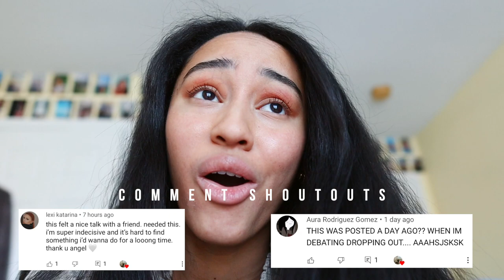Talent Agencies | Scams, Where to Find Legit Ones, + More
I'm doing another monologue critique video! All submissions due by end of night March 13th EST. All instructions to submit on my IG highlights :) Be sure to submit on time!

☁️ FAQ ☁️

18

Why didn't you go to college?
College isn't for everyone and we as a society should start normalizing it as a valid choice! I'm an actor/ content creator and this field does not require a college degree :)